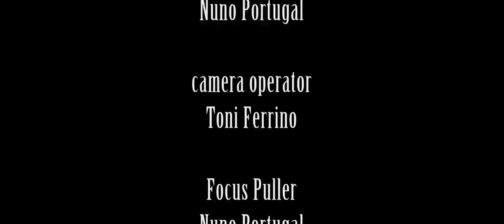a Jigsaw - The Strangest Friend (Official Video)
Music Publishing: Rossio Music
Performed by a Jigsaw
Album: Drunken Sailors & Happy Pirates
(P) 2011 - a Jigsaw
Directed by Antonio Ferreira & Nuno Portugal
Persona Non Grata Pictures 2011